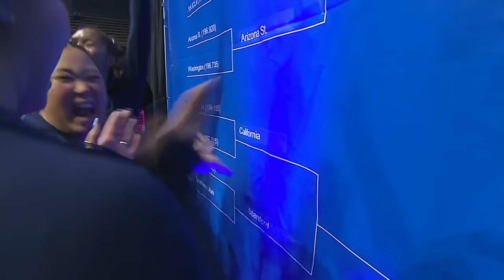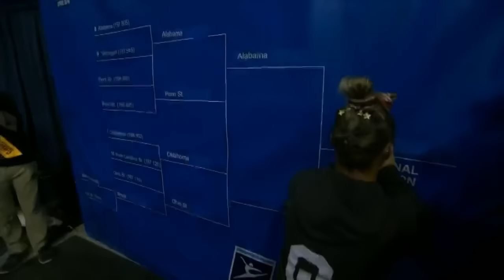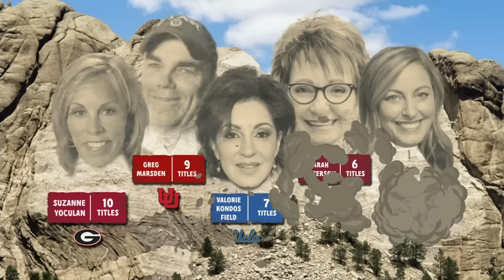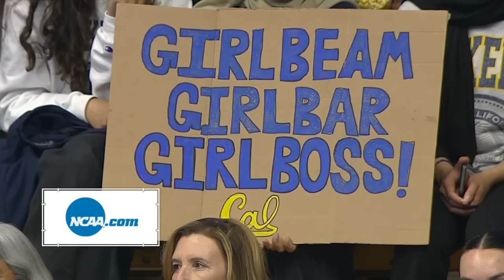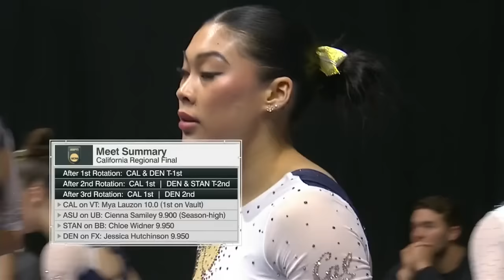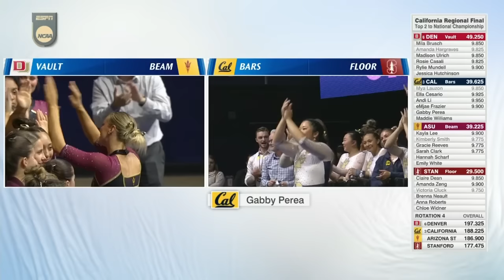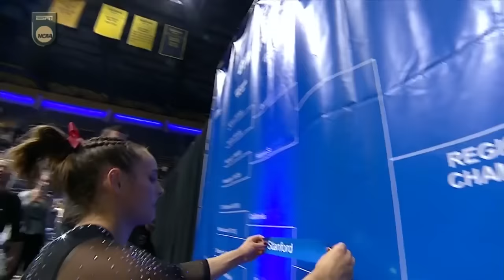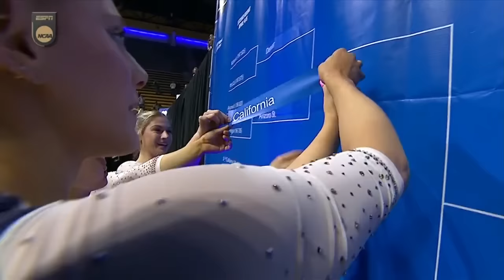2024 Cal Regional Final - NCAA Gymnastics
Cal, Denver, Stanford, Arizona State
Berkeley Regional
7th April 2024